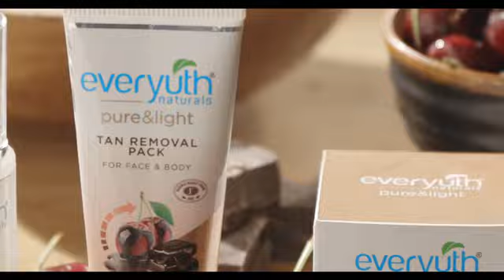Everyuth Naturals | Tan Removal Facial Kit | Skin care | Vasundhara Bhadoria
A good skin care routine for a glowing skin is essential for self-care. Everyuth Naturals brings a new chocolate and cherry tan removal face pack and scrub which is an infusion of vitamin-rich cherries and detoxifying chocolate. The scrub depollutes the skin and helps reduce tan from within. Give it a try for a better, refreshing skin!
After all, self-care is a must :)